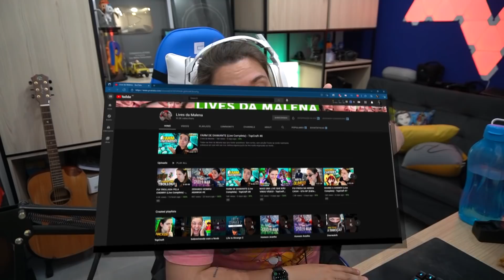O NETHER ESTÁ MUITO PERIGOSO! - Sobrevivendo com a Noob #5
• Faço LIVES todos os dias em: fb.gg/malena0202

Oi meu nome é Malena, eu tenho 26 anos e sou de São Paulo, capital 😁